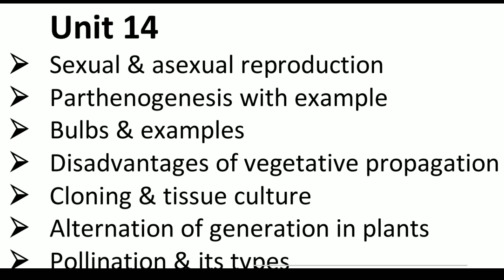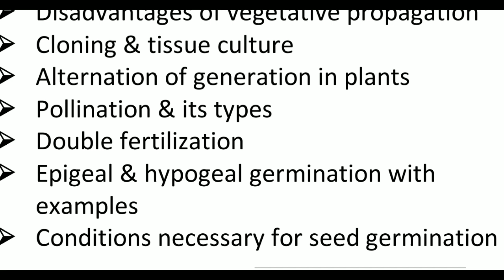10th class Biology chp 14 important Questions guess 2023 | Guess papers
10th class biology chp 14 guess paper 2023
10th class biology guess paper 2023
10th biology guess paper 2023
Biology 10th class important questions 2023
10th class biology chp 14 guess 2023
10 class bio chp 14 guess paper

10th class biology guess paper 2023 lahore board
class 10th biology guess paper 2023
10th class biology guess paper 2023 urdu medium
Biology 10th chp 14 mportant questions 2023
10th class biology guess paper 2023 english medium